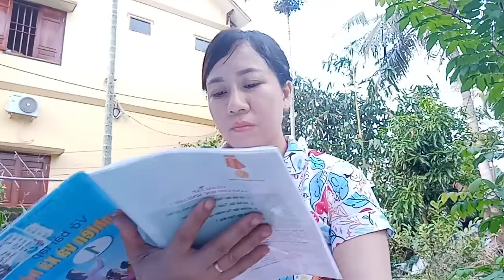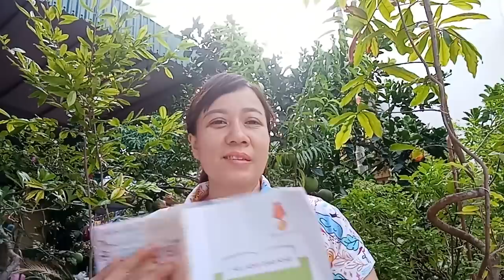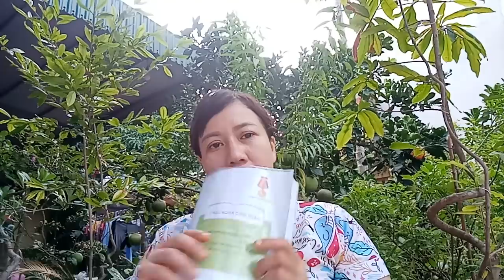Tận Hưởng Không Khí Mùa Thu Trong Một Chuyến Du Lịch Thú Vị